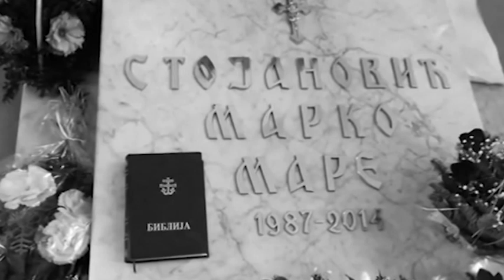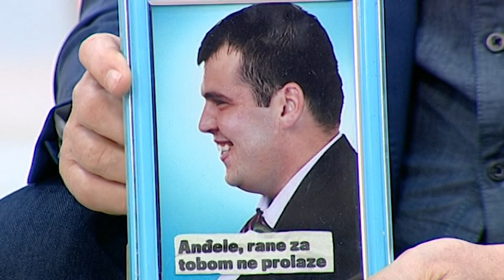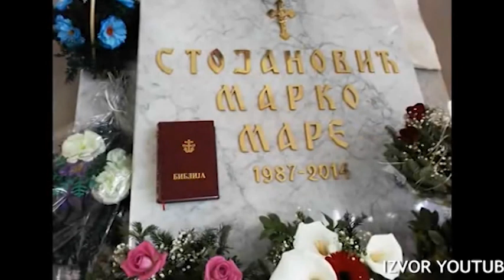POSLE RUCKA - Zataskani slucaj misteriozne smrti Marka Stojanovica - (TV Happy 23.02.2018)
DANAS U EMISIJI "POSLE RUČKA" ISTRAŽUJEMO: Šta se desilo tragično i krajnje misteriozno preminulom momku Marku Stojanoviću? Da li je zaista nastala prirodna smrt ili je nešto drugo dovelo do okončanja jednog mladog života? Da li je Lex Talionis moralno opravdan kada država i državni organi zakažu?

Gosti: Boža Spasić - Nekadašnji službenik DB-a
Jelica Stojanović - Majka misteriozno preminulog Marka Stojanovića
Predrag Stojanović - Otac misteriozno preminulog Marka Stojanovića
Srđan Spasić - Advokat
Nebojša Milosavljević - Advokat